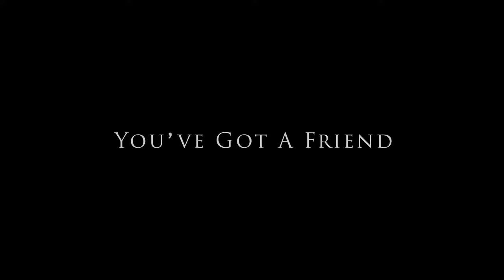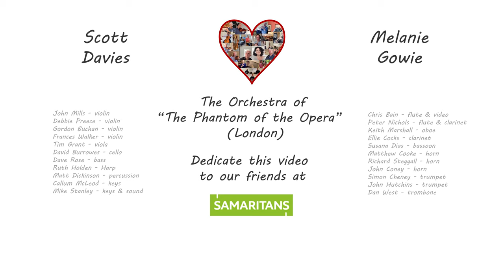"You've Got a Friend" - with artists from The "Brilliant Original" Phantom of the Opera (London)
Performed in lockdown by The "Brilliant Original" Orchestra featuring their Phantom of the Opera colleagues and friends Mel Gowie and Scott Davies.

In these unprecedentedly difficult times we musicians are fortunate to have each other and our own Royal Society of Musicians to help and support us through this crisis.

However, everyone has the wonderful people at Samaritans to turn to, so: "If ... you're down and troubled ... all you have to do is call".

It gives us great pleasure to dedicate this performance to our friends at Samaritans, if you have enjoyed this video please make a gift

"You've Got a Friend" by Carole King, arranged and orchestrated by Mike Stanley
Performed by Melanie Gowie and Scott Davies
With members of the Orchestra of the Phantom of the Opera

Violins: John Mills,  Debbie Preece, Gordon Buchan, Frances Walker
Violas: Tim Grant, Louise Hawker
Cello: David Burrowes
Bass: David Rose
Harp: Ruth Holden
Flute: Chris Bain
Flute/Clarinet: Peter Nichols
Oboe: Keith Marshall
Clarinet: Elaine Cocks
Bassoon: Susana Dias
Trumpets: Simon Cheney, John Hutchins
Trombone: Dan West
Horns: Matthew Cooke, Richard Steggall, John Coney
Percussion: Matt Dickinson
Keyboards: Callum McLeod, Mike Stanley

Audio editor: Mike Stanley
Video editor: Chris Bain